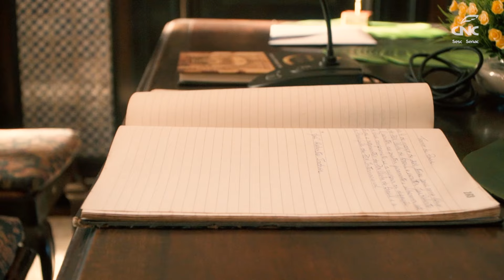Presidente Tadros toma posse como sócio titular do PEN Clube do Brasil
O presidente do Sistema-CNC-Sesc-Senac, José Roberto Tadros, tomou posse como sócio titular do PEN Clube do Brasil em cerimônia realizada no dia 04/03/2024, no Rio de Janeiro. Tadros foi recepcionado pelo ex-ministro e consultor da CNC Bernardo Cabral e pelo escritor Ricardo Cravo Albin, presidente da PEN Clube do Brasil, que conduziu o evento.

Tadros, que também é membro da Academia Amazonense de Letras (AAL) e da Academia de Letras, Ciências e Artes do Amazonas (Alcear), afirmou que se sente honrado em fazer parte também de da PEN Clube, “instituição que congrega escritores e intelectuais notáveis”.

Entre as obras do presidente da CNC como escritor estão O Grande Amazonas em Marcha (2017), Ideias Confessadas (2011), Da Razão e das Palavras (2010) e Marco para Novas Gerações (2010).

Fundado na capital carioca em 1936, a PEN Clube do Brasil é uma organização de escritores, com caráter cultural e sem fins lucrativos, empenhada nos direitos e valores humanistas. O grupo congrega e homenageia escritores e profissionais da palavra de nacionalidade brasileira como escritores, poetas e novelistas.